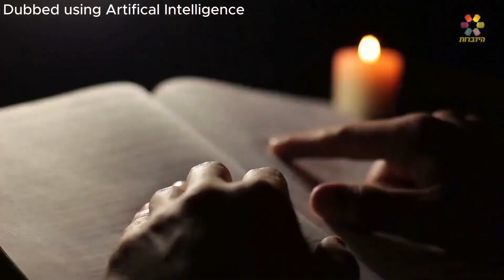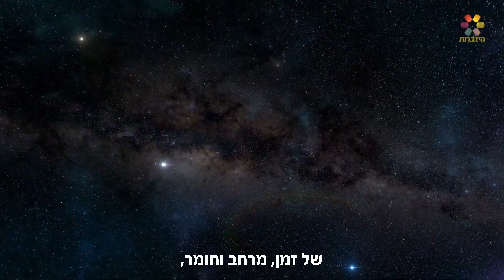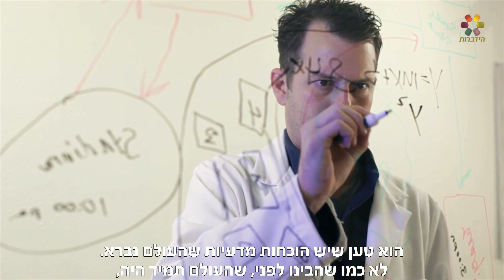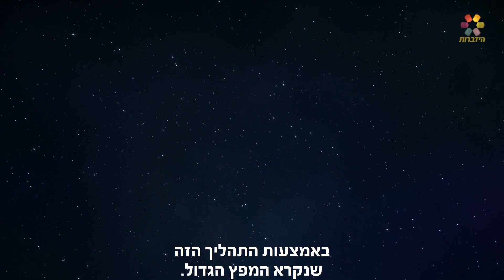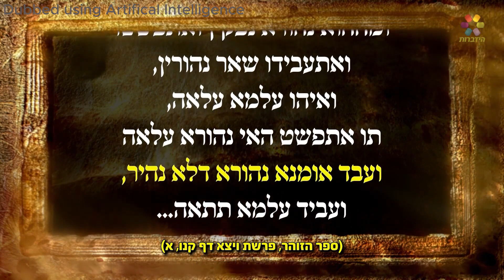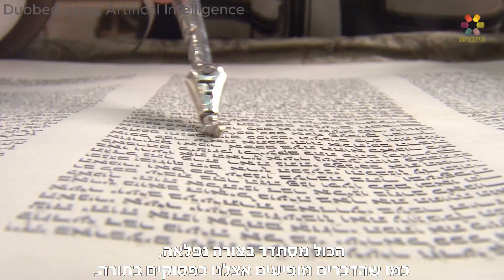Torah & Science: Exploring the Universe’s Origins - Rabbi Zamir Cohen in English (AI)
How did the universe begin? Was it the Big Bang, or “Let there be light”? In this fascinating video, we explore the origins of the cosmos through the dual lenses of modern scientific discovery and timeless Biblical wisdom.

Created with the use of AI Technology - נוצר על ידי בינה מלאכותית)

Rabbi Zamir Cohen is one of Israel's leading rabbis, thinkers, and speakers. With a broad knowledge of Judaism, science and contemporary events, his seminars and lectures attract thousands of people yearly, and his television and media appearances have a wide viewership. Rabbi Cohen founded the Hidabroot Organization in 2002, which has become the largest Jewish TV network worldwide.